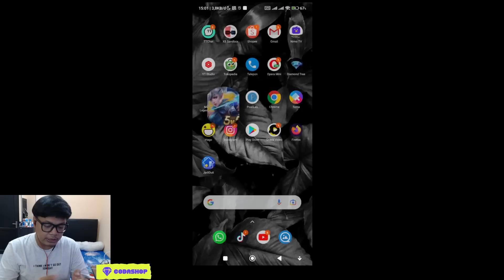LOGIN SEKARANG ! AMBIL TIKET GRATIS UNTUK DAPETIN SKIN PERMANEN !!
-Top-Up Mobile Legends, PUBG Mobile,

3. bank BCA 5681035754 a/n M IZZA RIZKI